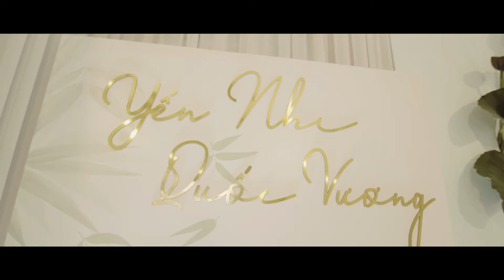PHÓNG SỰ CƯỚI QUẢNG NAM | VƯƠNG - NHI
𝐄𝐍𝐓𝐄𝐑 𝐅𝐈𝐋𝐌
● 𝐀𝐝𝐝𝐫𝐞𝐬𝐬: 100 NGUYỄN MỸ - TP ĐÀ NẴNG